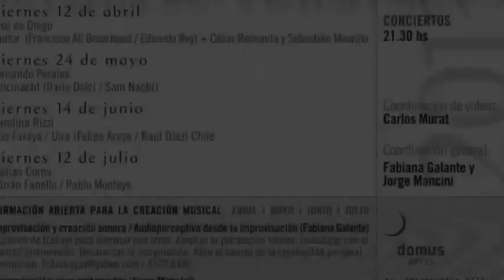DOLCINACHT - Darío Dolci .. Sam Nacht ... Instantes Sonoros 2013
dúo de Música Experimental Improvisada "DOLCINACHT"
Darío Dolci (saxos soprano/sopranino) + Sam Nacht (trombón)
Instantes Sonoros 2013 - Domus Artis - Artista Invitado: Fernando Perales

El material sonoro que explora el dúo se sitúa en la música improvisada (cruce entre el free jazz y la música contemporánea). Se construyen y crean climas, efectos, texturas y tímbricas a partir del uso no convencional de los instrumentos.

Presentarán su disco  "Prano, Nino & Bon "